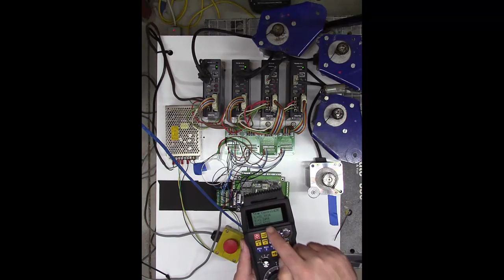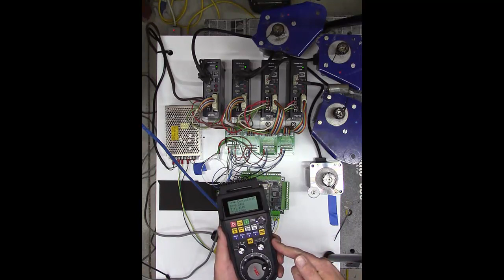ShopBot PRT Alpha Acorn Conversion Benchtest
This is just a quick video showing my PRTAlpha benchtest using the Centroid Acorn controller and Oriental Vexta ASM911AA motors, before setting it up on the PRT w/7.2:1 Alpha gearbox motors.